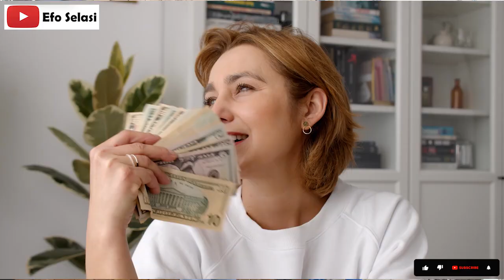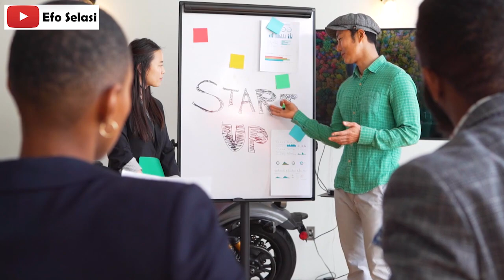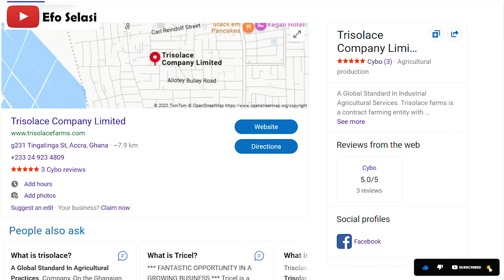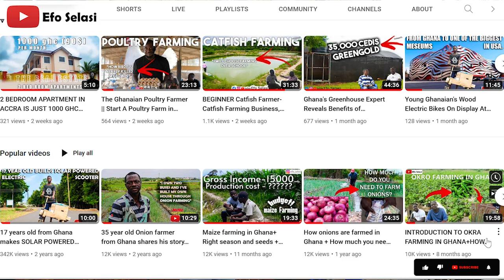How I Farmed Snails For Years And Built Greenhouses.New Greenhouse Vs Old Greenhouse:Which Is Better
Unbelievable right, but a graduate snail farmer was able to get a grants summing up to $120,000 through snail farming.

Currently, Ghana is under producing snail and the market demand is extremely high.

As a result, Felix Appiah is encouraging lot of lot of young people to consider venturing into the snail farming since the benefits are endless.

Snail farmers in Ghana are facing a tough time as they cannot meet the high demand. This has resulted in 15000 tonnes of snails imported into the country. This also presents opportunities for everyone to enter the snail farming business and cash in on the boom.

The C.E.O of Trisolace farms, Felix Appiah shared how he was able to get grants to the sum of $120,000 to invest into his snail farm. He has  employed over 20 workers; he has had workshops across Africa and has installed hundreds of green houses across Ghana.

"There's a lot of money looking for people to work with" - Mr Felix Appiah

He shares how gives free training to interested individuals and how through that he given 37 acres of land to farm on for free. By the same giving nature,hardwork and determination he has been able to travel to the Netherlands, Europe and other parts of the world.

He is a Civil Engineer turned farmer who started his snail farming after he went to look for a job at a Cocacola where there was an opening;but on getting there his friends felt they stood no chance against him so there was no need. After that incident he felt his friends held him in high esteem and so he needed to do something than to continue the search for a 6 to 6 job.

The father of 3 girls has a passion for Agric so he and a few friends came together to research and start the green one the first green house models in Ghana. He is actually the pioneer of green house in Ghana.

He is involved in pepper farming as well. He believes strongly in documentation, hard work, content creation and being tenacious. He also believes that research is very important, he shares how he sleeps 4 hours in a day and how all these has brought him this far.
My name is Efo Selasi and I make videos of entrepreneurs, talents and tourist attractions in Africa.
There are a lot of potentials and talents on the continent of Africa that can change the economy positively but without these stories being told and possibilities exposed, we will remain in the dark.
Especially in Agriculture, the prospects are endless. The youth need to be aware of these opportunities in order to take advantage of them that is why I started creating videos back in 2019. I share stories on talented individuals, locations and entrepreneurship especially the agricultural sector.